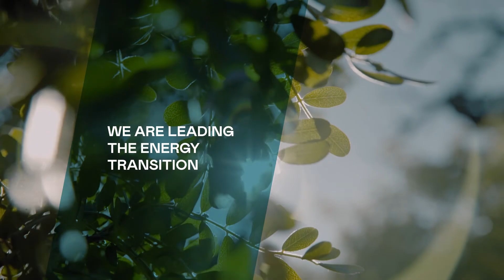The solar power plant of HELLENIC PETROLEUM Group in Kozani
The solar power plant of HELLENIC PETROLEUM Group in Kozani is the largest to date RES project in operation in Greece, as well as one of the largest photovoltaic parks in Europe. With a total installed capacity of 204 MW, it is estimated to generate 350 GWh of green electricity per year, at low cost. Avoiding up to 300,000 tn CO2 annually, it contributes significantly to the carbon footprint reduction on a national and local level.